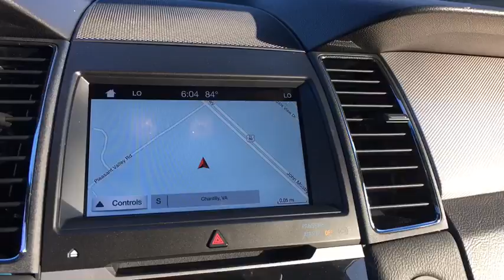2018 Ford Taurus Chantilly, Leesburg, Sterling, Manassas, Warrenton, VA C85575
Burgundy N 2018 Ford Taurus available in Chantilly, Virginia at Ted Britt Ford Lincoln. Servicing the Leesburg, Sterling, Manassas, Warrenton, VA area.

2018 Ford Taurus SHO AWD. Ted Britt Ford #1 Ford Dealer on the East Coast!